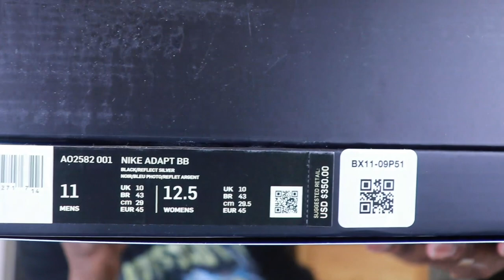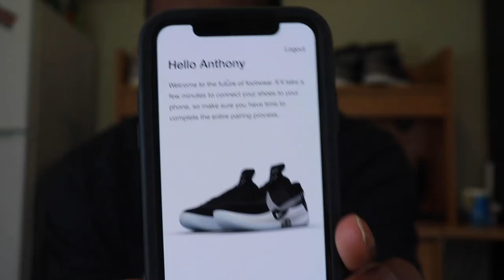Is Nike Adapt BB 1st Self Lacing Basketball Shoe worth $350??